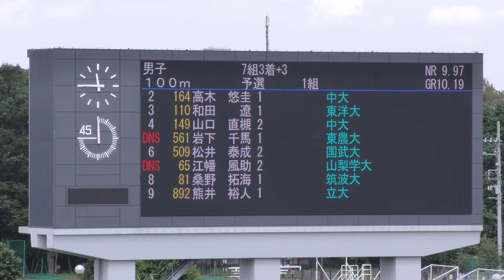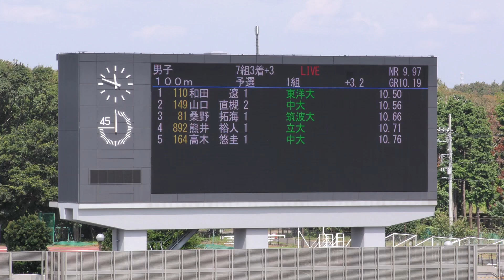男子100m 予選1組 関東学生新人 R01